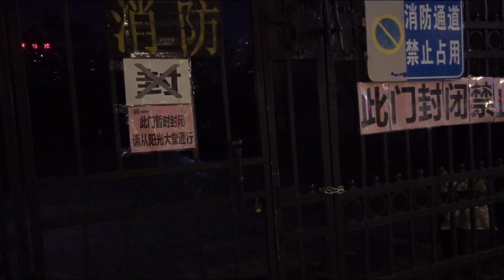哈尔滨疫情第32号公告，超市小区扫码测温￼，刚消停几天，咋滴了